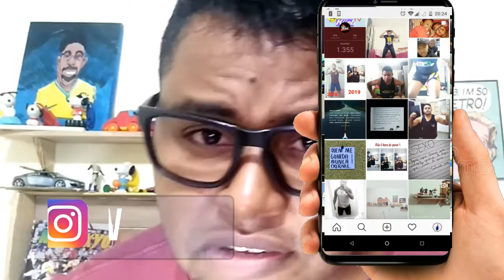TOP 10 DOS PEIXES EXTREMAMENTE BIZARROS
SALVE GALERA !
NO VÍDEO DE HOJE TRAGO PRA VOCÊ OS 10 PEIXES MAIS BIZARROS DO MUNDO